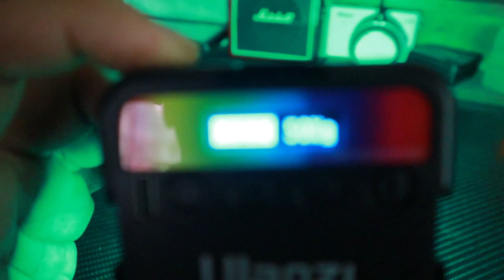Review ไฟติดหัวกล้องถ่าย VDO RGB Ulanzi VL49 ราคา 450฿ l T3B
แบบราคาถูกๆ ก็เคยซื้อใช้มาหลายตัว ใช้ไม่นานไฟออกไม่ครบสี แต่ตัวนี้ Ulanzi VL49 ผมใช้มา เดือนนึงแล้วครับ มัน OK มาก แบตอึดทีเดียว 2000 mAh ถ่ายรายการ 6 ชม แบตยังไม่หมด เอาเป็นว่าของมันต้องมีครับ คุ้มมาก